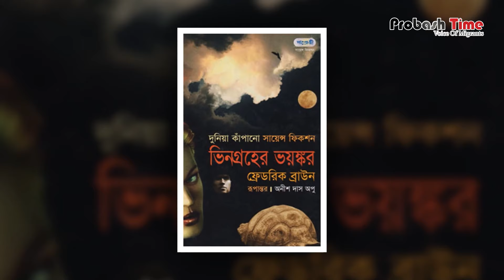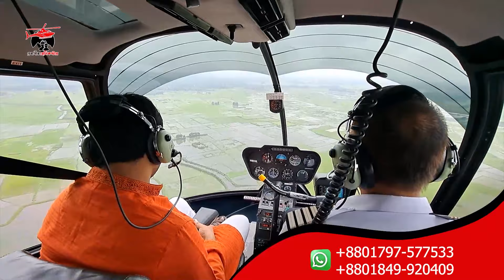মানুষ না থাকলে পৃথিবীটা কেমন হবে? | World | Humans | Probash Time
Contact//যোগাযোগের ঠিকানা

389/B, MG Tower (7th Floor), DIT Rd, West Rampura, 1219 Dhaka, Dhaka Division, Bangladesh

- Team Probash